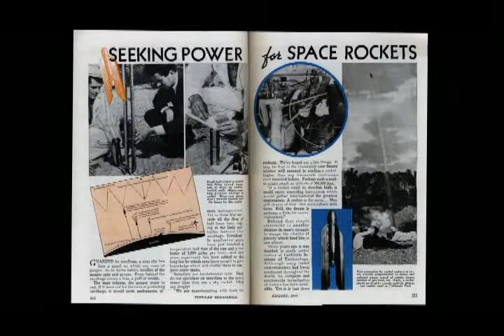Jack Parsons: Jet Propelled Antichrist - Science Fiction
Clip from Jack Parsons: Jet Propelled Antichrist by Daniel Zuckerbrot, produced by Reel Time Images (reeltimeimages.ca)

Jack Parsons: Jet Propelled Antichrist is a story about one of the fathers of modern rocketry and a founder of the Jet Propulsion Laboratory (JPL) which as part of NASA still leads the way in the development of rockets and the exploration of space. He was also an occultist, a sorcerer and a magus. The infamous magician Aleister Crowley the self-proclaimed Great Beast called him son. He called himself 'The Antichrist' and was repeatedly investigated by the FBI. At the age of 38 Parsons died in a mysterious explosion that made headlines around the US. Officially it was a tragic scientific accident — other interpretations of the event persist to this day.